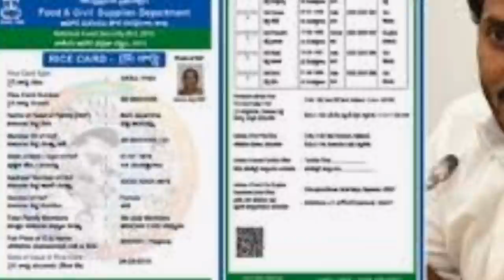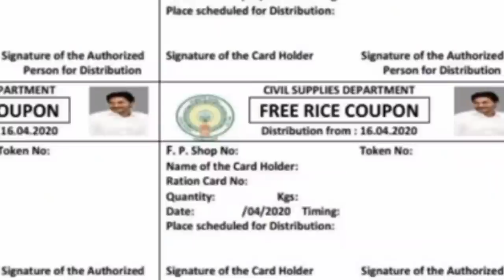AP ఉచిత రేషన్ పంపిణి వీళ్ళందరికి రేషన్ తో పాటుగా 2000/- రూ" సహాయం రేషన్ లో ఏం సరుకులు ఇస్తారు 2020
AP Free Ration Details 2020